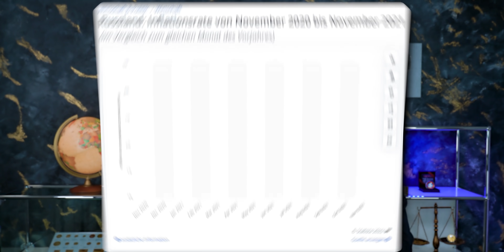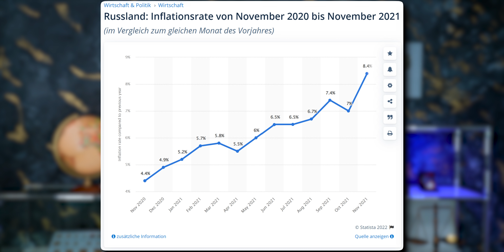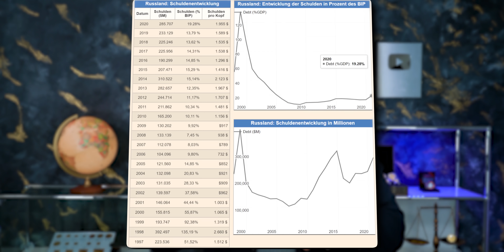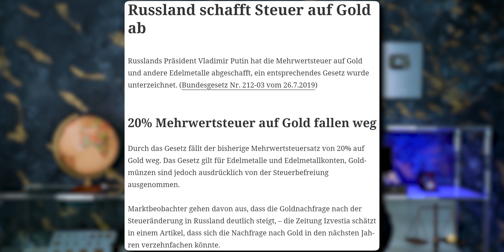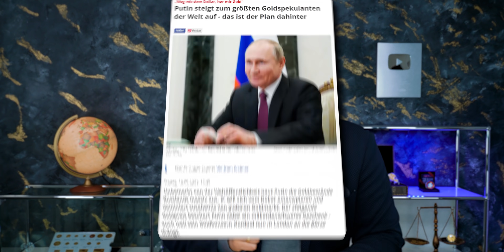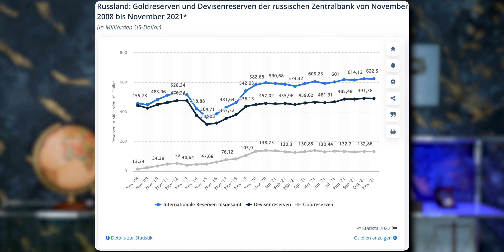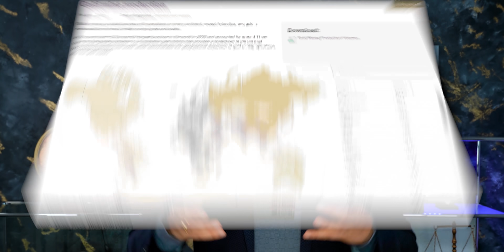ACHTUNG: Russland deckt sich massenhaft mit Gold ein!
Die russische Bevölkerung kauft massiv Gold. Wie wir bestimmte Medien und deren Berichterstattung kennen, erzählt man der breiten Masse nur das, was diese auch hören darf. Wir haben die wahren Gründe für den massiven Goldkauf für Sie recherchiert und genauer drauf geschaut. Lassen Sie sich diese spannende Information auf gar keinen Fall entgehen.

00:00 Das erwartet Sie im Video
00:30 Steigende Nachfrage von Gold
02:52 Gründe für den Goldkauf
06:20 Kann Russland den Dollar gefährden?

Quellen und Interessantes

Wie hat Ihnen das Video "ACHTUNG: Russland deckt sich massenhaft mit Gold ein!" gefallen?